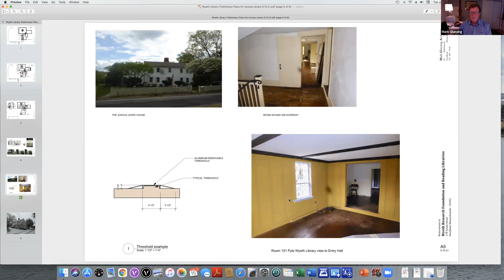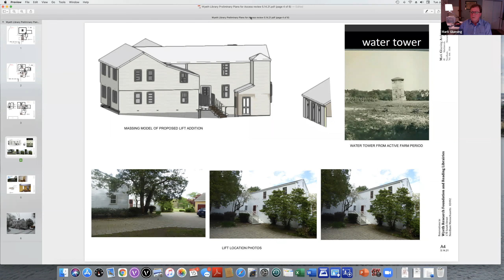Commission on Disabilities 06/15/2021